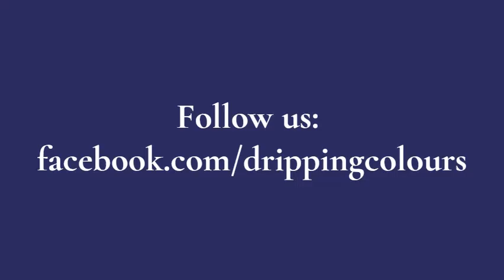A tour in Dripping Colours Montessori, Desa Parkcity 2019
Take a look on Dripping Colours Montessori, a good environment for your kids to learn and grow!
Creative and caring directresses with interesting daily curriculum, your kids will love the school.
We are located in E-1-6, Plaza Arkadia, Desa Parkcity, Kuala Lumpur.